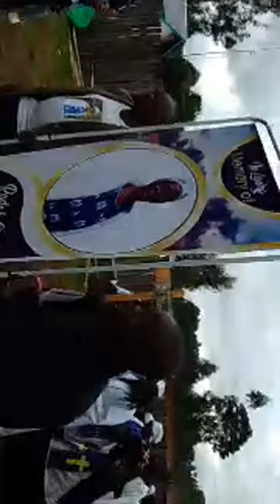Highlight 10:00 – 15:00 from Safari radio international live is live in in the in Rip Mama Rodah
we love you but God loves you more Go well mama Rodah